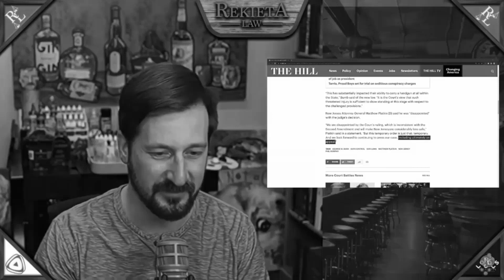Rekieta Law Wants To Be The Next Larry Flynt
Nick Rekieta of Rekieta Law has found himself embroiled in a lawsuit with internet weirdo Montegraph. Although maintaining that he was representing himself, it appears he still wants to or has retained the services of Marc Randazza. Rekieta also wants to make his job much harder than it needs to be. Robert Barnes likely doesn't know how apt his comparison to Larry Flynt is.